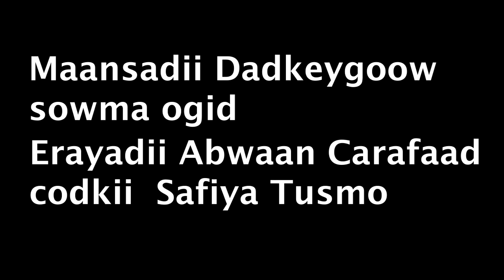SAFIYO TUSMO: MAANSADII DADKAYGOW SOO MA OGID 2019